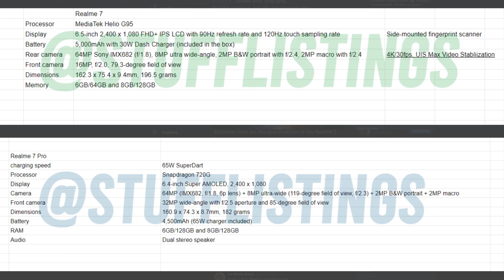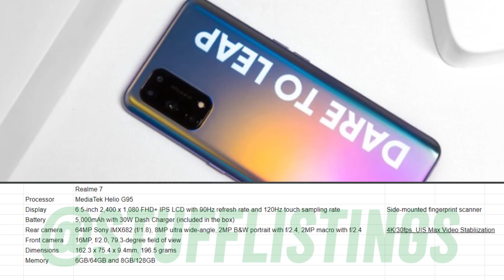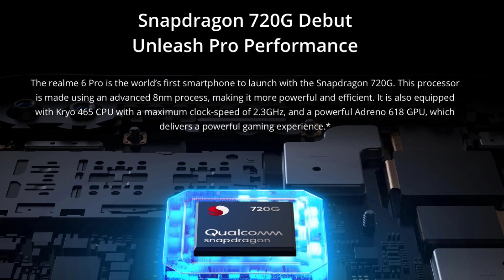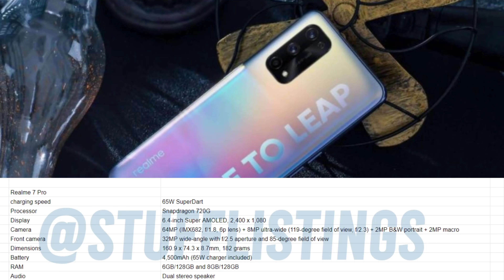Realme 7 Series Amazing Features || Full Specs Leaked Telugu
Hai Friends...

In this Video i will share the Full details of Realme 7 Series..

                       (No Pressure)

❤️❤️ My Gear❤️❤️

📌Camera

📌Microphones

📌Tripod

📌Laptop(Editing)

❤️❤️ With Love..TechFactsRafee ❤️❤️